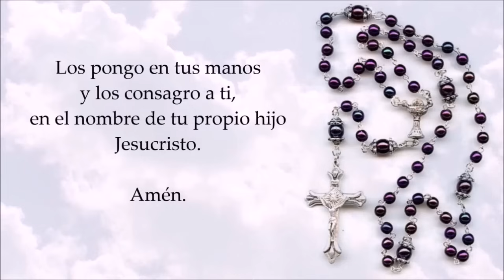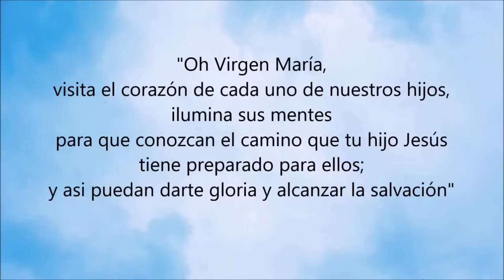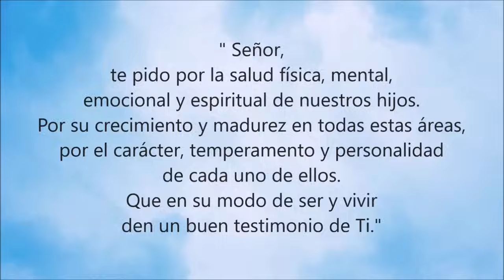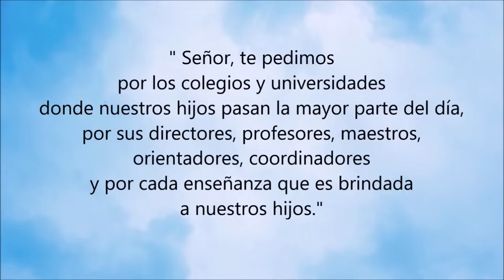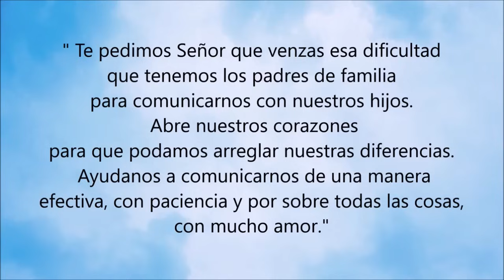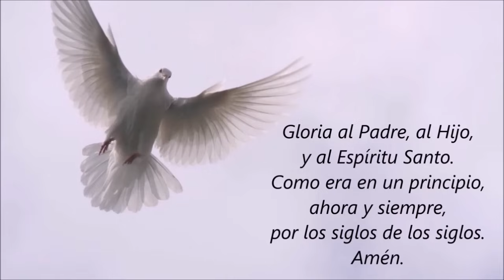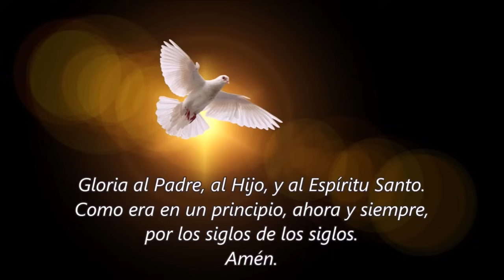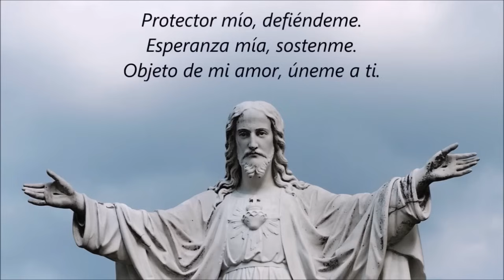🌹 ROSARIO POR LOS HIJOS 🙏❤️⭐ Santo Rosario de Hoy 🌹 Domingo 21 de Abril de 2024